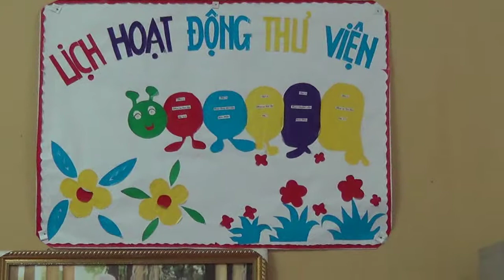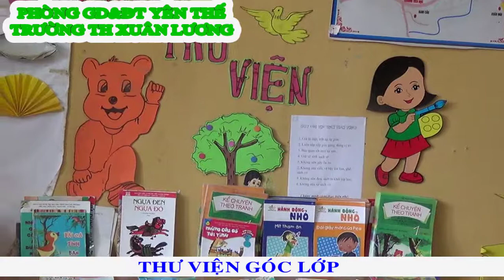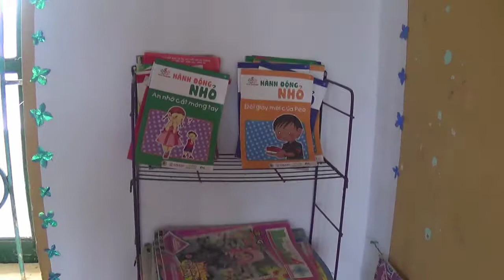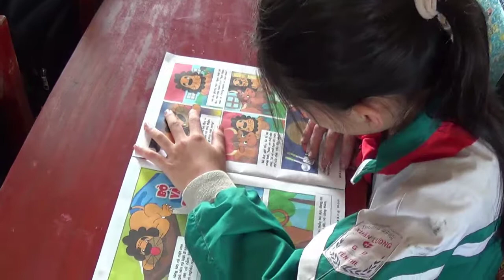Thu vien than thien